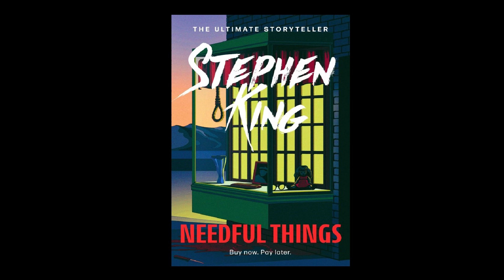Stephen King can write comedy? Needful Things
Another blast from the past from the King himself.